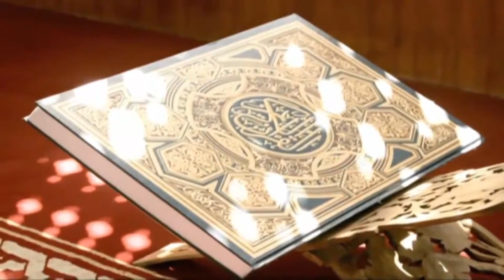9-Sirah / Жизнь Пророка / Siyer-i Nebi / السيرة النبوية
Sirah-9 / Жизнь Пророка  / Siyer-i Nebi  / السيرة النبوية

- Sirah-9
- Жизнь Пророка-9
- Siyer-i Nebi-9
السيرة النبوية-9

الدعوة الجهرية../ الدعوة في الأقربين../ على جبل الصفا../ سورة المسد../ وفد قريش إلى أبي طالب

Ramadan TSEY / رمضان تسي